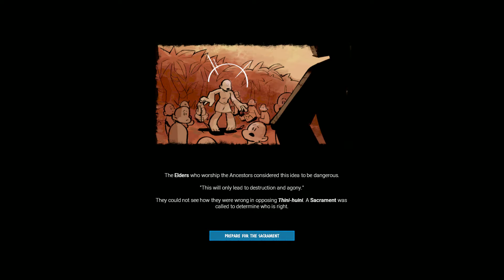GodHood (Early Access) - I am a god, or am I?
Godhood, the new early-access game from the same guys who developed Reus, pits you as a mesoamerican god, trying to influence your few followers so as to gain more, and eventually take your place as one of the gods of man!